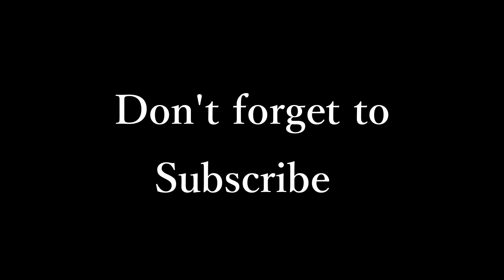Patola Song - Guru Randhawa | Blackmail | Irrfan Khan & Kirti Kulhari | Bohemia HD Video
patola song, patola guru randhawa, patola banke, patola bohemia, jadon nikle patola banke mitran di jaan te bane

Original Credits:
Singer - Guru Randhawa Feat. Bohemia
Lyrics - Guru Randhawa, Sabi
Rap By -  Bohemia
Composer – Preet Hundal

Lyrics:
(Ni mitran di jaan te bane
Jado nikle haaye ni jado nikle
Mitran di jaan te bane)

Chadhdi jawaani tera gora-gora rang ni
Gora gora rang kare mundeyan nu tang ni
Gore hathan vich, ni gore hathan vich
Gore hathan vich laal chhuda chanke
Ve mundeyan di jaan te bane

Jadon nikle haaye ni jadon nikle
Jadon nikle Patola banke
Mundeyan di jaan te bane

Kaala suit kaala til, mukhde te jachda
Nazar na lage tainu bachake baby rakhda (x2)

Ishare karde, ishare karde
Ishare karde ne munde darr darr ke

Akhan hi akhan ch pyar tere naal pa leya
Gallan gallan vich tenu apni bana leya
Supne de vich haye main vyah karwa leya
Haan karwa leya, vyah karva leya (x2)

Roz pichhe piche ni roz pichhe pichhe
Daily pichhe piche aawan tere chal ke